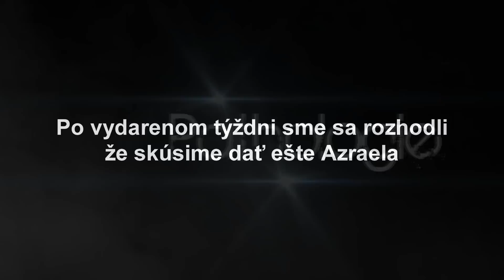#3 Metin2.cz Pathologie: Azrael